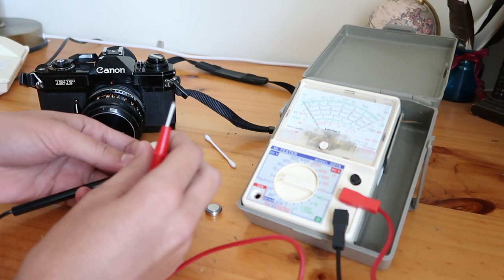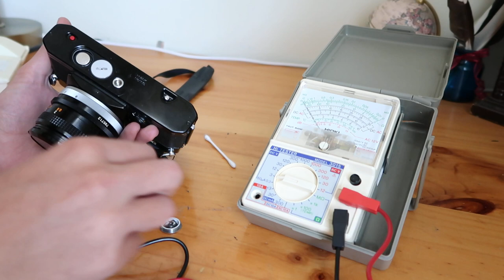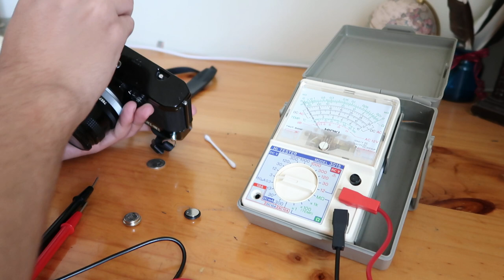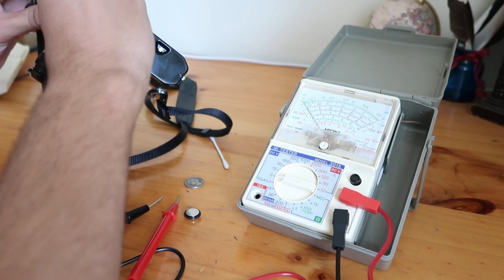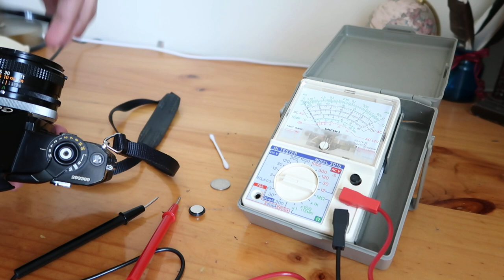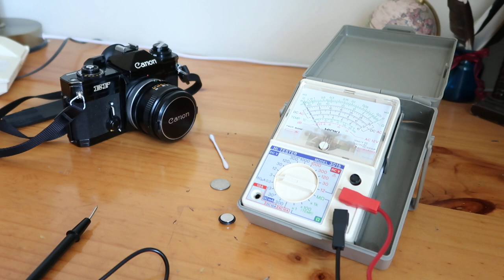My Canon EF isn't Dead! My battery replacement trick just didn't work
If you have a Canon EF and replace the batteries with a smaller sized type, you may find it doesn't work. Don't worry, it's probably due to the EF's odd battery compartment contacts, as I found out.